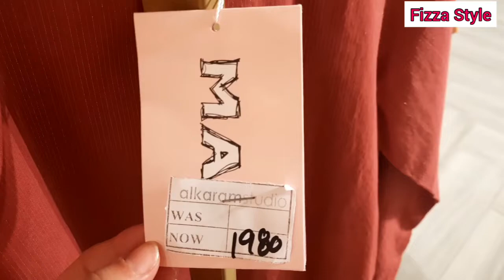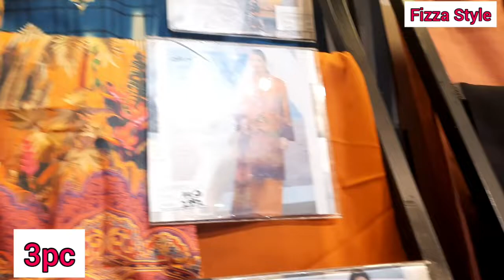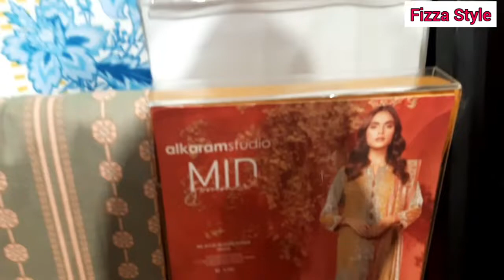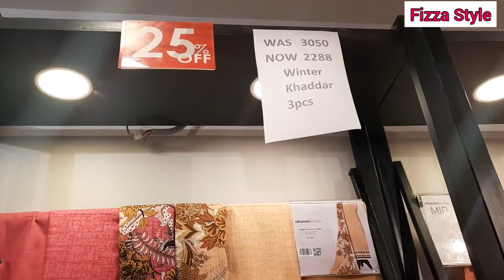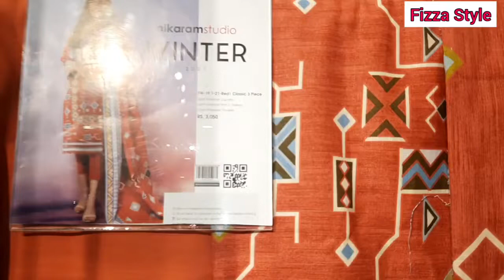Alkaram Studio 50% Sale, Mak50% Off, by Fizza Style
Don't call, only messages

Topic Discussed Below:
1. alkaram studio
2. alkaram sale 2020
3. alkaram sale prices
4. alkaram pret
5. alkaram wedding
6. alkaram unstitched
7. alkaram spring Summer clearance
8. alkaram mak
9. alkaram mak sale 2020
10. alkaram mak new collection 2020
11. alkaram mak summer collection with price
12. alkaram mak spring 2020
13. alkaram mak pret